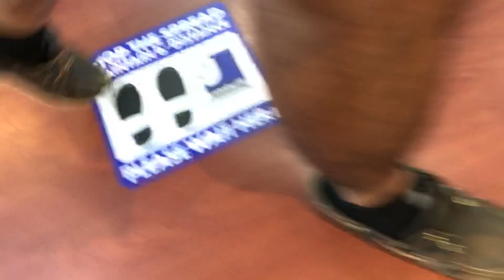Shopping At The Goodwill Wearing My Friend’s Hot Trashed Timberland Boat Shoes-2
What were the chances that I would find some hot used Sperry TopSiders Boat Shoes in my size!  I also tried on some dirty Asics that someone traded and left behind. I wanted them, but they were pretty rank.  I will see if they are still there another day. If so, I will ask them to price them.